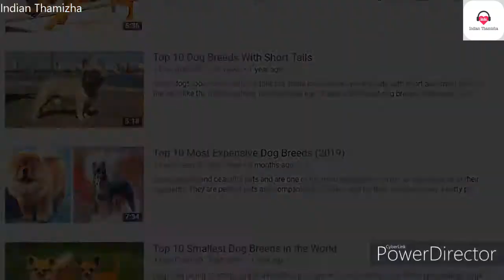Most Powerful 10 Dogs In The World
10.Dogo Argentino
09.American Pit Bull Terrier
08.Irish Wolfhound
07.Siberian Husky
06.Rottweiler
05.CAUCASIAN SHEPHERD OVCHARKA
04.Rhodesian Ridgeback
03.saint bernard
02.Kangal
01.Tibetan Mastiff
   There Are Several Types Of Dogs That Are Very Powerful, Possess Incredible Strength And Have Very Strong Bite Force. These Powerful Dogs Are Highly Demanding And Can Be Used For Various Purposes. In This Video, We Are Going To Discuss The Top 10 Most Powerful Dogs In The World